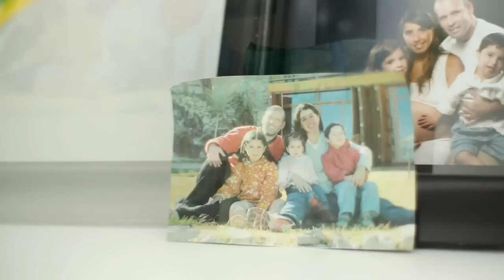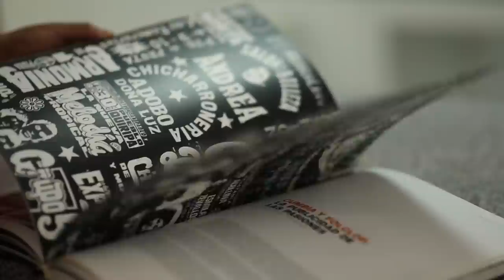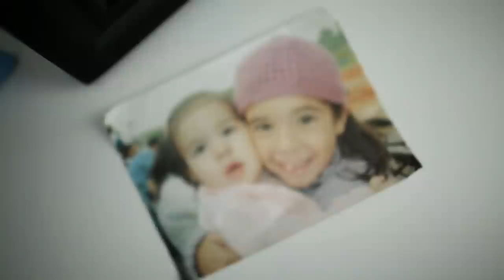Para Quitarse El Sombrero - Verónica Pujazón, campeona marinera y ejemplo de emprendimiento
¡S/.500,000 para los mejores planes de negocio de estudiantes de universidad o instituto! Entérate acá